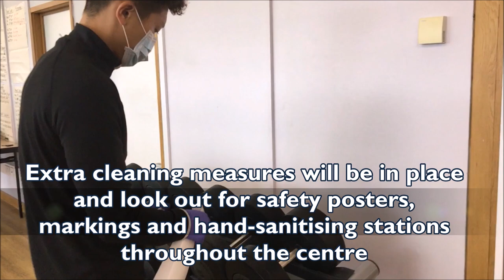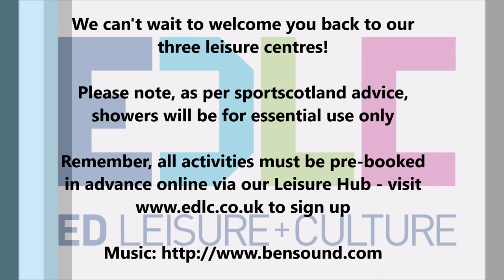Welcome back to EDLC's Leisure Centres!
We can't wait to welcome you back to our three leisure centres (Allander, Kirkintilloch and Leisuredrome) from Monday 14 September!

Please note, there will be new measures in place to ensure safety for customers and colleagues - including physical distancing, use of masks (where possible), signs and floor markings, hand-sanitising stations, additional cleaning and more.

Facilities include:

* Gyms
* Main swimming pools
* Group exercise classes (physically distanced)

All activities MUST be pre-booked in advance via our Leisure Hub - sign up or log in

We look forward to seeing you and have created this short video to help explain the new arrangements at all three leisure centres.